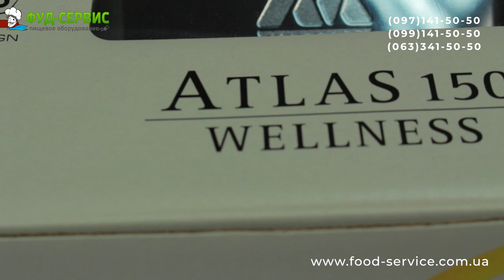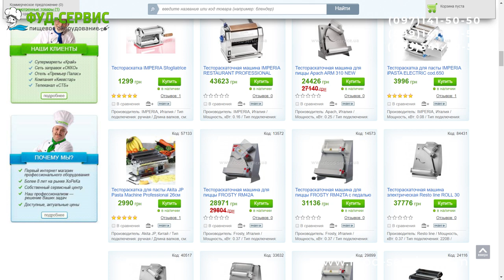Что лучше - Imperia iPasta SP 150 или Marcato Atlas 150 Design ?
Обзор тесторозкаток Imperia iPasta SP 150 и Marcato Atlas 150 Design от компании Фуд-сервис. Наши тел. 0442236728, 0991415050, 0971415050, наш сайт
Более подробная информация по каждой модели, описание, характеристики и актуальная цена всегда доступны по ссылкам: